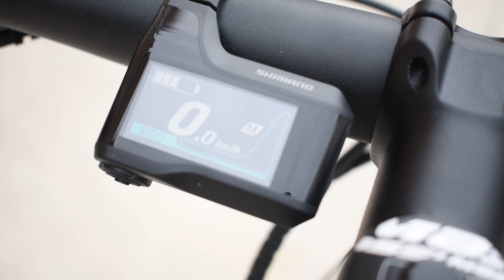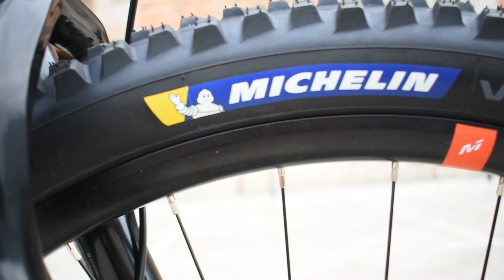Presentación | Massi K2 29" 720Wh EP8 2022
💥 Ya disponible en todas nuestras tiendas y en nuestra web la nueva Ebike de Massi, la K2 29 720wh EP8 2022 💥

⚡️ Massi da un nuevo paso al frente con su Ebike  de altas prestaciones⚡️

✅ Cuadro de aluminio
✅ Motor Shimano EP8  85Nm
✅ Bateria de 720Wh
✅ Transmisión Shimano XT 12v
✅ Frenos Shimano SLX de 4 pistones
✅ Horquilla Rock Shox Judy 35 150mm
✅ Amortiguador Rock Shox Monarch 145mm

👉🏻 ¿Quieres otra bicicleta, componente o accesorio?

👉🏻 No dudes en dejar tu pregunta en la cajita de comentarios. ¡Te contestaremos lo antes posible!